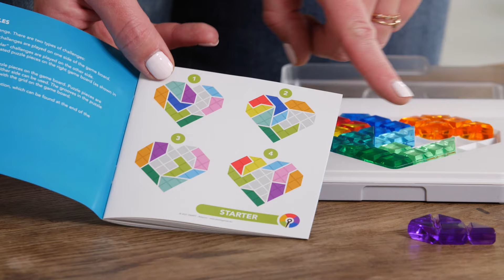IQ LOVE 💛💙💚💗 le casse tête au charme fou qui va challenger ton mental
Voici un casse-tête qui a du charme  💓⭐️! Avec IQ LOVE💕 tu vas pouvoir jongler avec les  coeurs 💞 tout en challengeant ton esprit 🤪. Les différents niveaux de défis ( 120 au total ! ) permettent de ne jamais te lasser de ce jeu, mais aussi de faire évoluer ta logique. 🧐 Ce jeu est parfaitement adapté aux enfants de plus de 7 ans mais aussi aux adultes.

IQ LOVE   💖 est paru chez Smart de 7 à 99 ans !

Ce jeu de société te tente et tu veux en savoir plus à son sujet avant de l'essayer ? Je te laisse découvrir ma chronique dans cette vidéo.

Je m'appelle Delphine Simon, je suis passionnée et chroniqueuse "tendance jeunesse" depuis plus de 15 ans en 📺TV et en Radio, je me fais un plaisir de partager 💞dorénavant au plus grand nombre mes sélections de sorties, coups de coeur💖 et grands classiques du jeu de société et des jouets pour tous les âges. Avec la complicité de Channel, mon corgi 🐾

Maintenant, c'est à toi de jouer 🎲!

Merci pour vos encouragements 🙏🥰

@atoidejouer_Delphine Simon